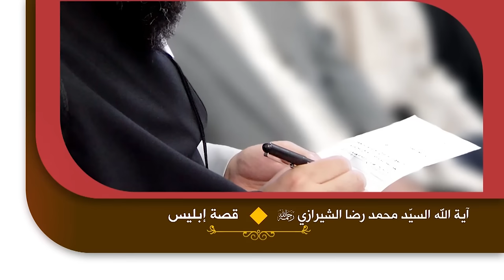روائع القصص - قصة إبليس - آية الله السيد محمد رضا الحسيني الشيرازي رحمه الله